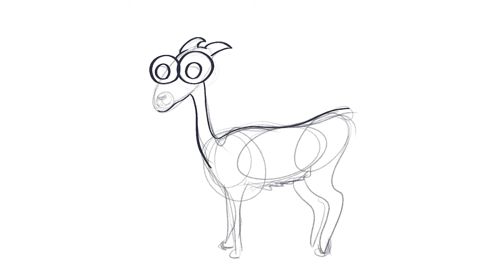37. Vicuña / Vicuna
Serie de 103 dibujos / Series of 103 drawings.

Música
Tema: Piano Quartet no. 2 in F minor, Op. 2 - II. Adagio.
Compositor: Felix Mendelssohn.
Intérprete: European Archive.

Sitio oficial de la serie de 103 dibujos para colorear

Descarga gratis la serie completa de los 103 dibujos para imprimir

Official site of the series of 103 drawings to color